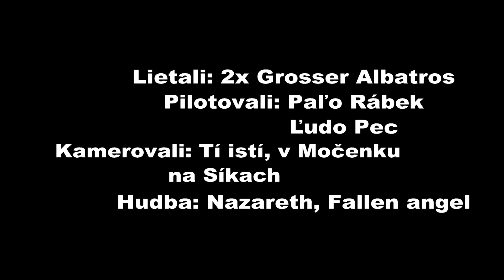Veľké Albatrosy v termike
Lietanie v termike na Dušičky